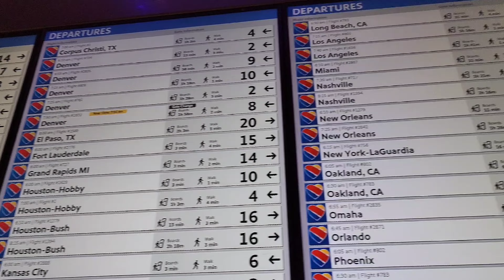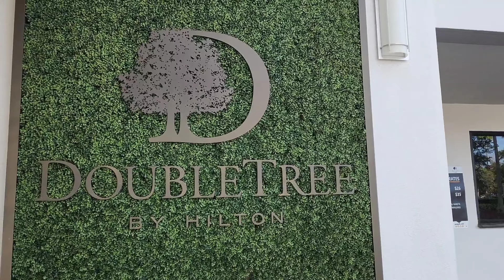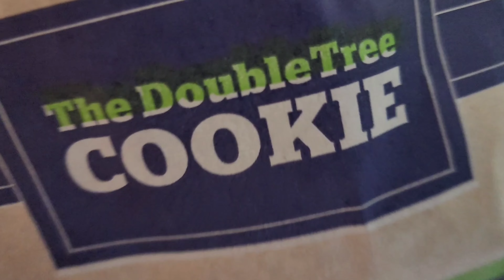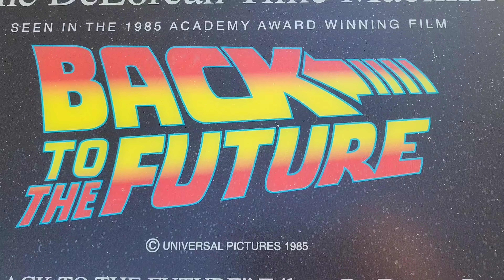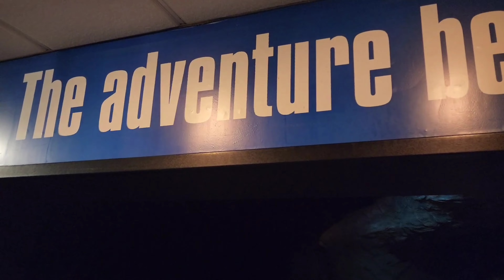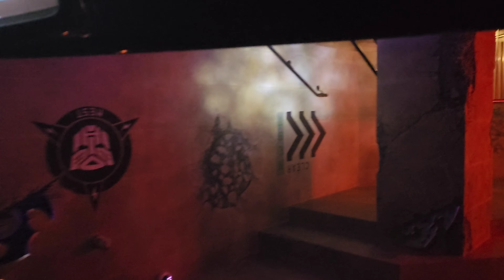Universal Studios Orlando |Doubletree Hilton| Pre Cruise Adventures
Howdy, fam! Join us as we enjoy our pre-cruise day at Universal Studios Orlando, Florida. We maximized our time by exploring attractions with shorter lines.

Larry " Plex" .

Universal Studios
carnival cruise
southwest airlines